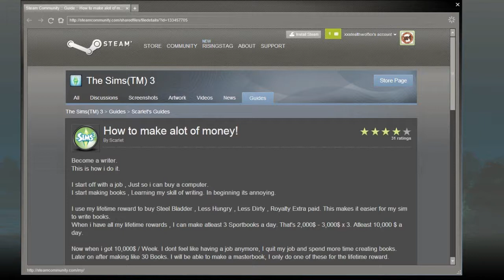Sims Ep 7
About Me :D

Hi Im Corey obviously im a gamer i play games like FPS or Call of Duty World at War Modern warfare 2 Modern warfare 3 Black ops Black ops 2 Black Ops 2 zombies dead pool spiderman left 4 dead 2 Battle field 4 Or MMO aka league of legends Smite etc Or random games like SIms 3 Minecraft DeadRising 3 The Last Of Us Payday 2. I will play any game someone requests unless it is like sex simulator 2013 so yea thank you for reading this description about me Corey oh yea i freaking love ZELDA Bye!
Ps. A Stag Is a Deer Or a Gun
Pps. I will make skits and record airsoft videos